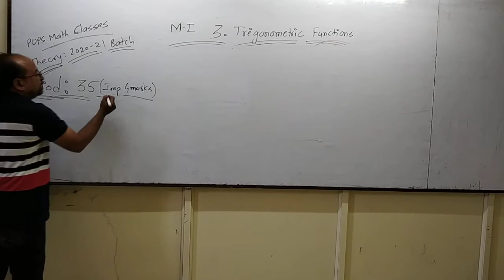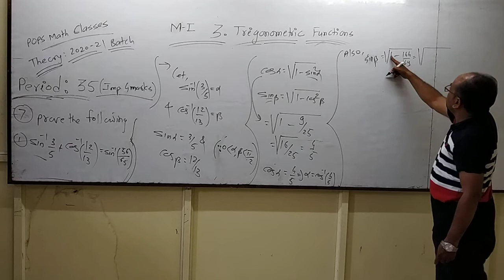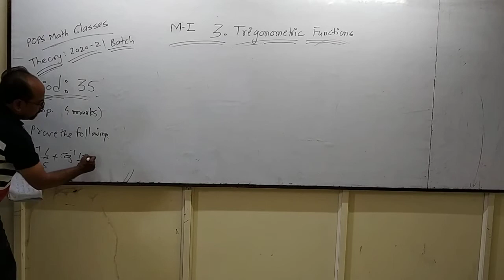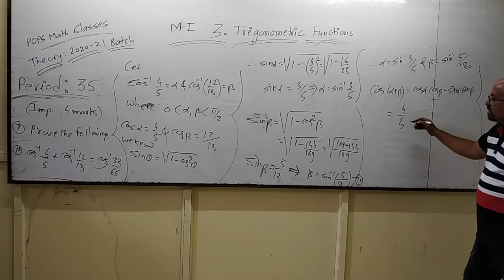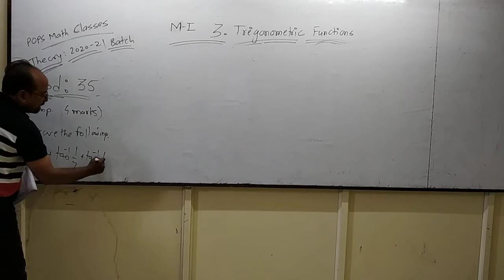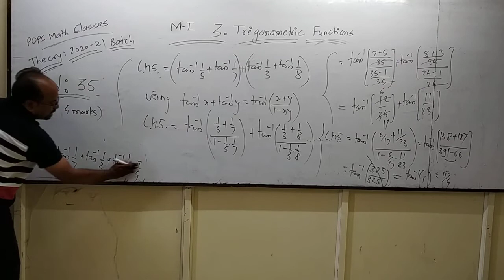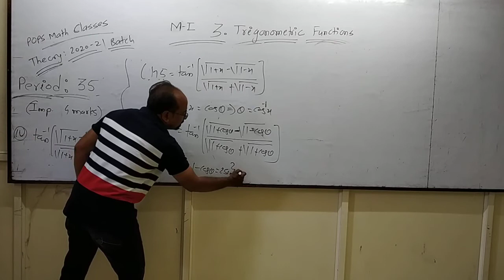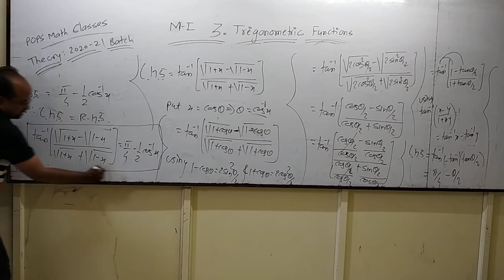Theory (2020-21) 03. Trigonometric Function. ( Ex.05- Q.7- i to iv)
Period :-35.
Chapter :-03. Trigonometric Function.
(M-I) 12th class.